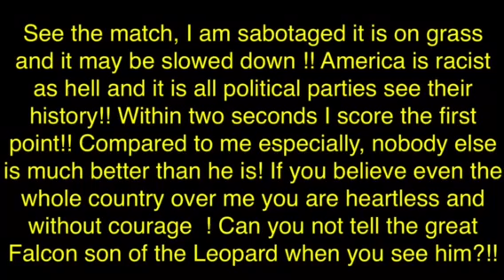The first point Against the taller opponent was scored in less than two seconds!